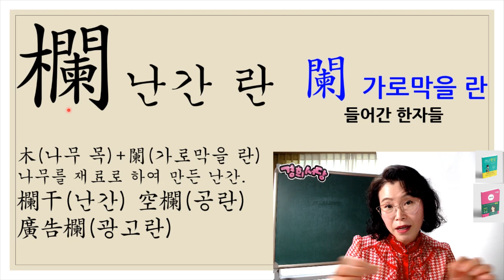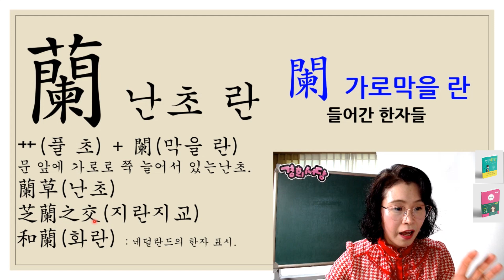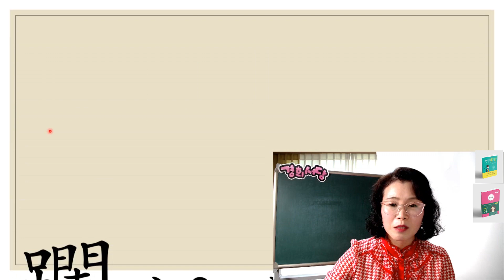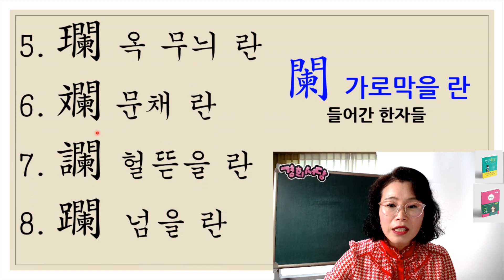闌 (가로막을 란) 들어간 한자들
1.  欄 난간 란
2. 蘭 난초 란
3. 爛 빛날 란
4. 瀾 물결 란
5. 瓓 옥 무늬 란
6. 斕 문채 란
7. 讕 헐뜯을 란
8. 躝  넘을 란

유튜브에서 경희 서당(독음이 같은 한자들) 책 수업을 진행하고 있습니다.
경희 서당 회원이 되시면 수업 영상 보실 수 있습니다.
경희 서당 회원제 안내 영상 참고 바랍니다.

◈책 명 : 경희 서당 (독음이 같은 한자들)
◈출판사 : 좋은땅
◈정 가 : 28,000원 (온라인 구매 시 25,200원) 배송비 무료
◈페이지 : 648페이지